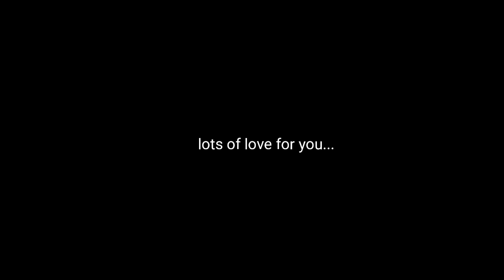Life is Busy? Make it Easy with 5 Best Keyboard Shortcuts (in Hindi) | 2020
Here are some best keyboard shortcuts which will make your daily life very easy and with these shortcuts you will be able to:
1. Re-open your closed tab
2. Copy the URL of a website
3. Minimize all windows and folders instantly.
4. Log off your System fast.
5. Switch between windows.

Peace. ☺️

Also, do not miss these informative videos 👇🏻👇🏻👇🏻

Life is busy? Make it easy with 5 Best Keyboard Shortcuts (in Hindi)| 2020, Techy Shahi, Shahi, best Keyboard shortcuts, shortcut to open a closed tab, shortcut to log off the computer, shortcut to switch between windows and folders, shortcut to minimize all folders, shortcut to copy URL of a website